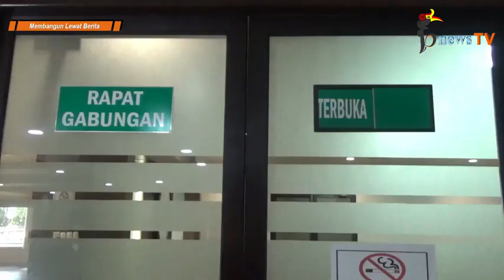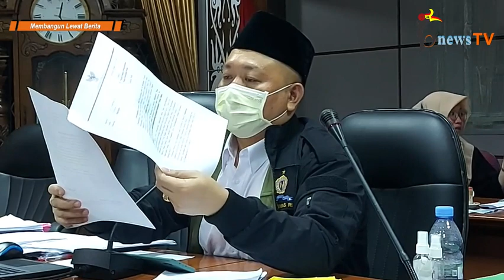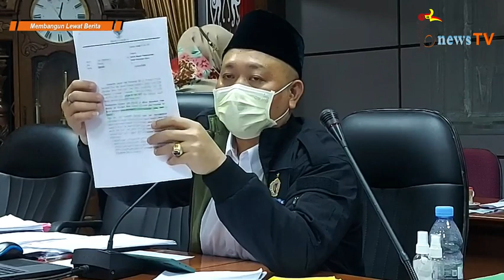Laporan Keuangan Belum Diperiksa BPK, Ini Kata Direktur Perumda Air Minum (Part 36)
Part 35 : Kinerja Perumda Air Minum Terus Menurun, Benarkah?